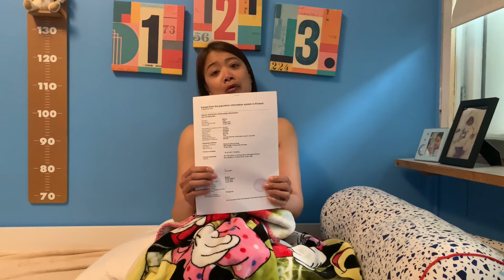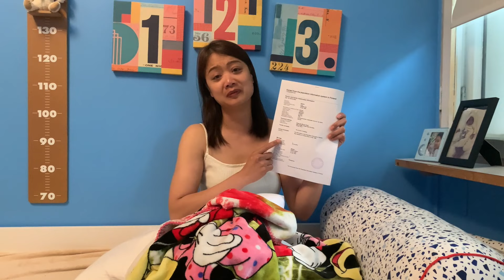EP1 P5 | SA ATING DALAWA, IKAW ANG AMPON | Thai-Finnish Pero Pusong Pinay Ako